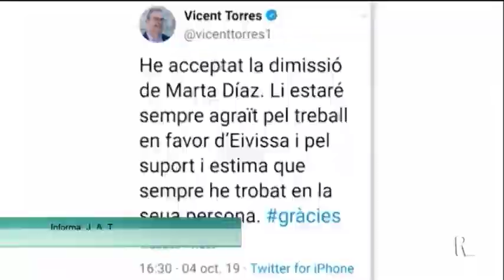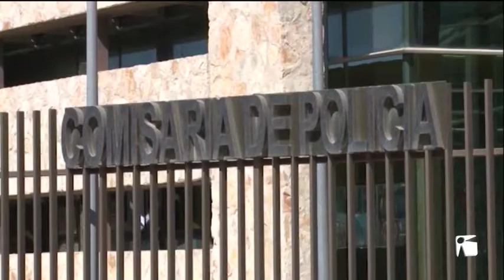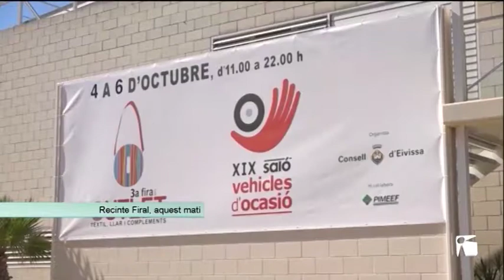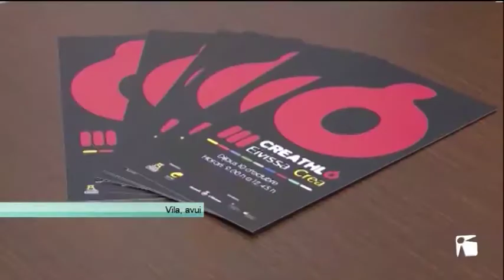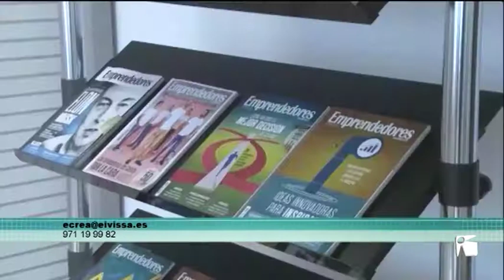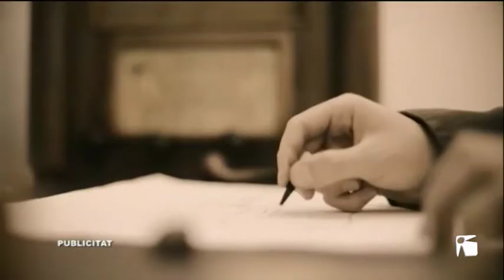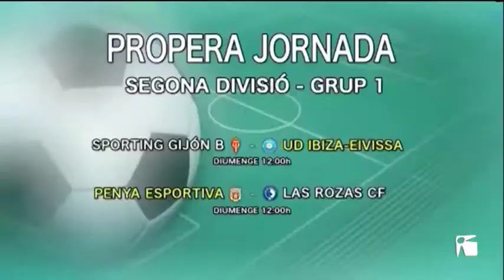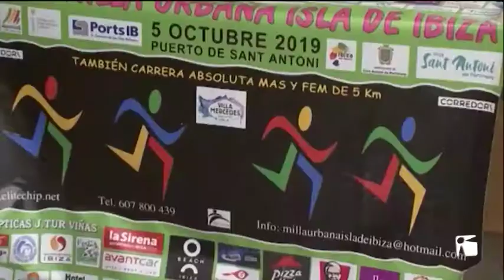04/10 TEF Notícies divendres